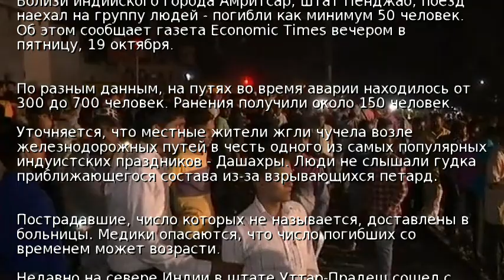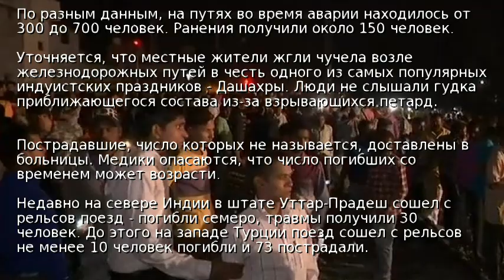В Индии поезд врезался в толпу: 50 жертв